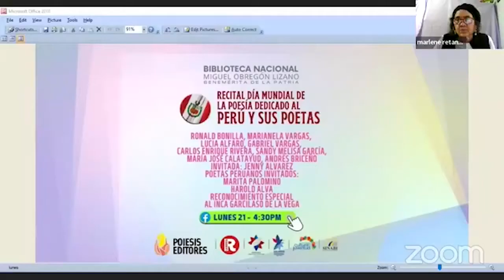Recital del Día Mundial de la Poesía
En el marco de esta celebración internacional, se invitaron a poetas costarricenses y de Perú, como una actividad para enlazar pueblos hermanos a través de la poesía.